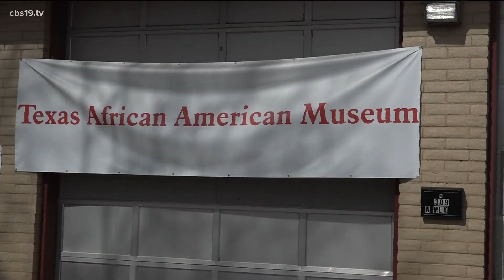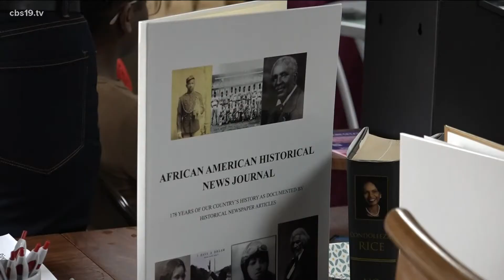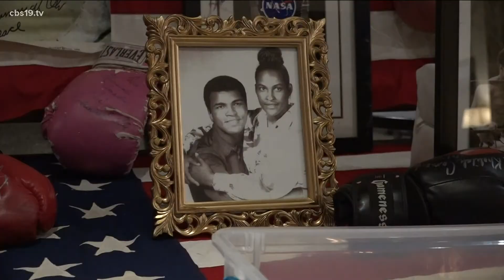Dr. Khalilah Camacho-Ali, ex-wife of Muhammad Ali, donates $1 million to Texas African American Muse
The goal was to raise $100,000 to expand and renovate the museum located on Martin Luther King Jr. Blvd. in Tyler.